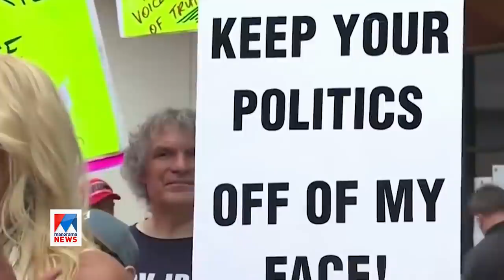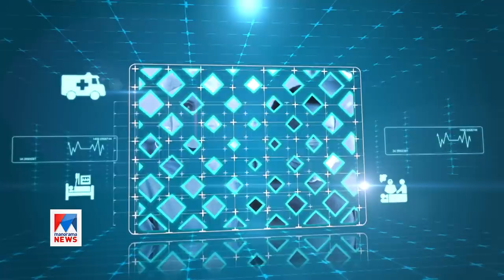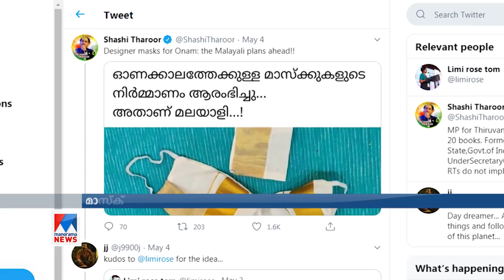മുഖാവരണത്തിനുള്ളിലെ മനുഷ്യന്‍‍; മാസ്കിലെ സൗന്ദര്യവും രാഷ്ട്രീയവും ആരോഗ്യവും |Mask |Special programme